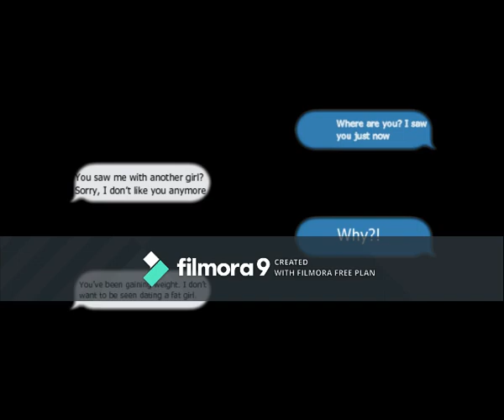ENG 1323 - PSA : EMBRACE YOUR BEAUTY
PSA - VIDEO ASSIGNMENT

GROUP MEMBERS:

NIK NUR FARAH AINA
NURHAZNINA
NURUL IZZAH
NUR IZATUL FARZANA